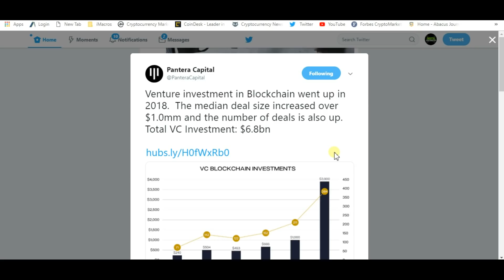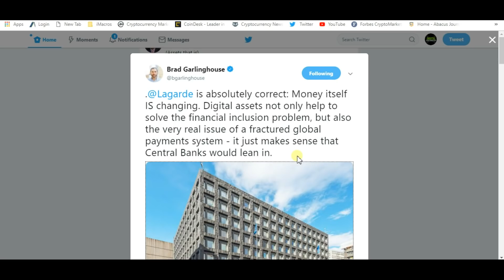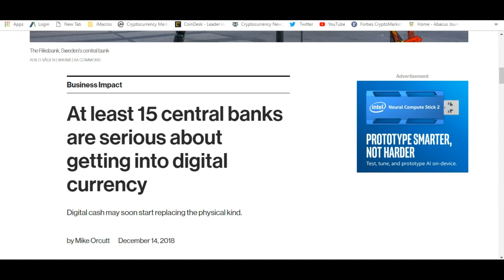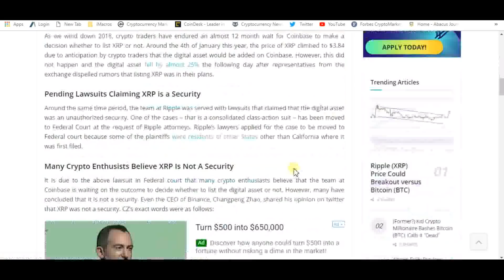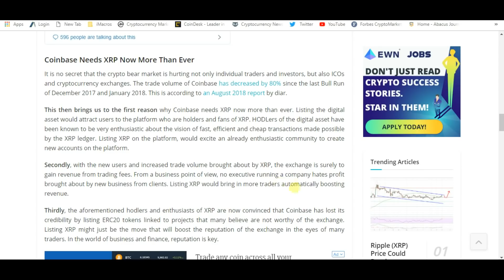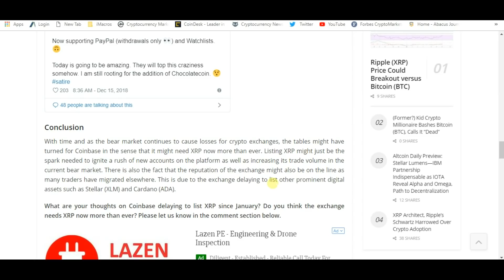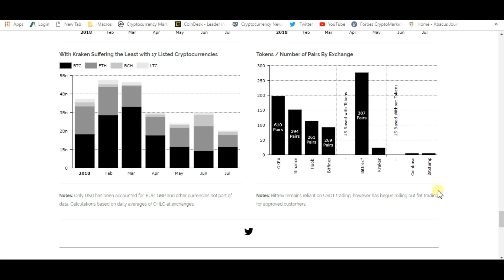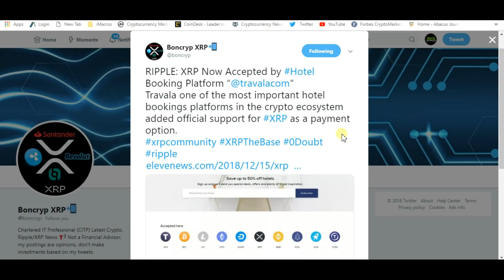Prediction : Coinbase Will Finally Add Ripple XRP In December